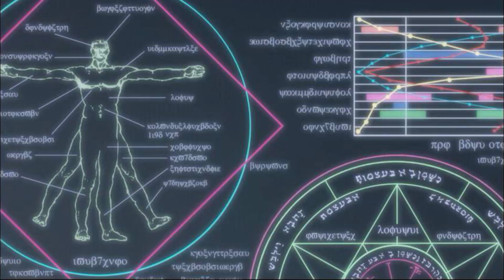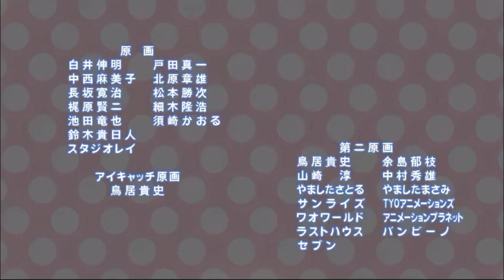The guy who don't want to be a Demonking Episode 3 Tamil review (தமிழ்) || Animetamil explanation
Demon King Daimao episode 3 anime Tamil review (தமிழ்)

Animetamil explanation || Tamilanime review

Description

Note: All Images, Pictures, Music used in the video belongs to the respected owners. This channel DOES NOT promote or encourage any illegal activities. All content provided by this channel is meant for EDUCATIONAL and INFORMATIONAL PURPOSE only.
Our Intention Isn't Violate Any footage(s) in this video has only been used to communicate a message (understandable) to the audience. We don't plan to violate anyone's right. Non- Profit,